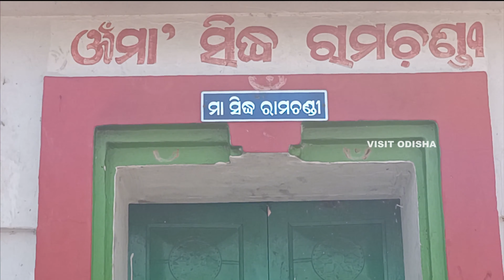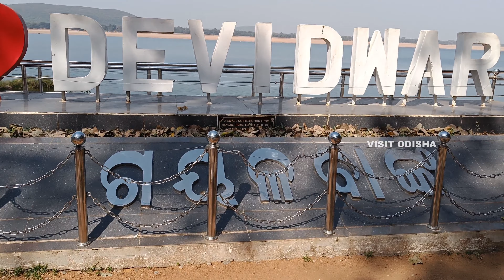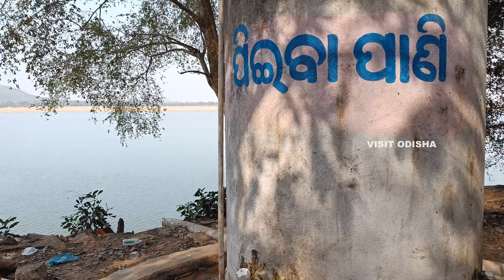Devi Dwara, Gayal Banka, BANKI ॥ ଦେବିଦ୍ଵାର, ଗୟଳ ବାଙ୍କ, ବାଙ୍କି / Best Place for Picnic.